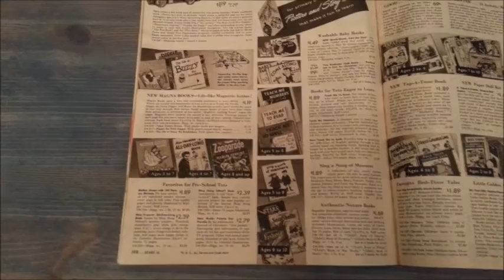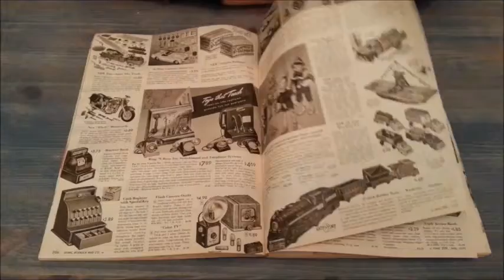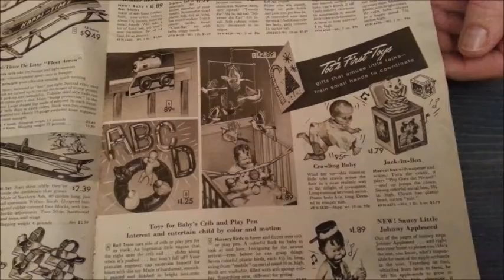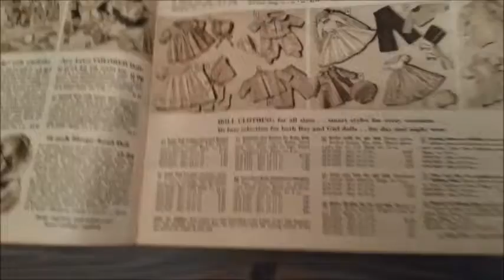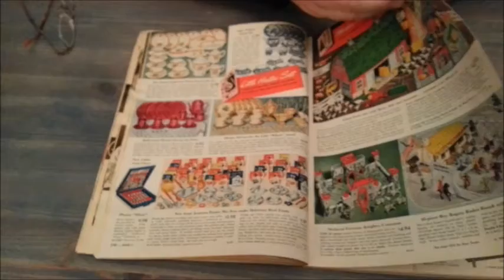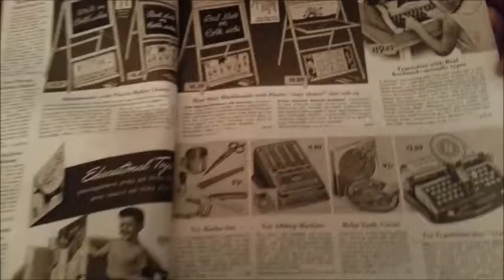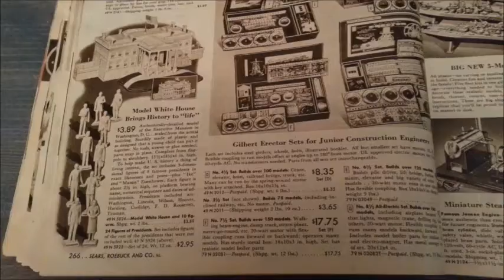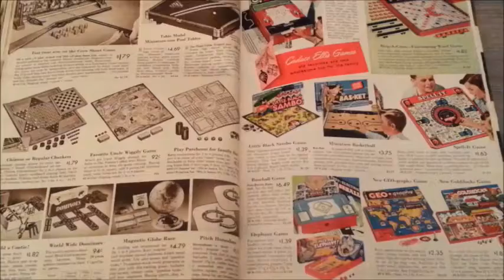Sears Catalog 1954 Part 3 Toys- including Roy Rogers, Disney and Howdy Doody Merchandise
A look at the 1954 Sears Catalog Christmas Book. Part 3 Toys
Includes girls and boys toys, Roy Rogers Disney and Howdy Doody merchandise, books, games, arts and craft kits, and science kits